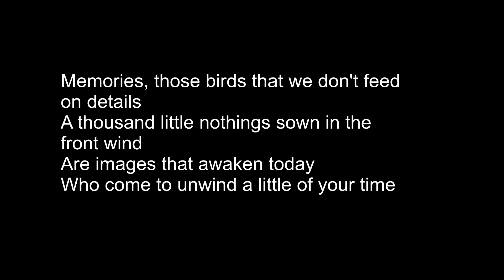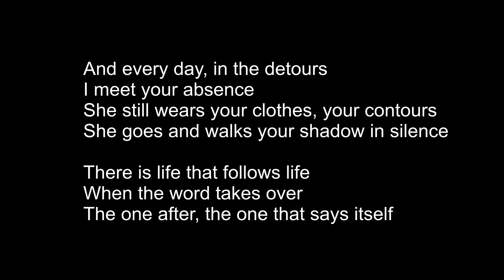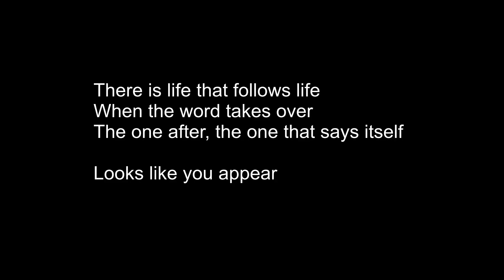La vie qui suit la vie /The live who follow the life -- Fred Pelerin.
L' aracheusse de Temp / Time digger